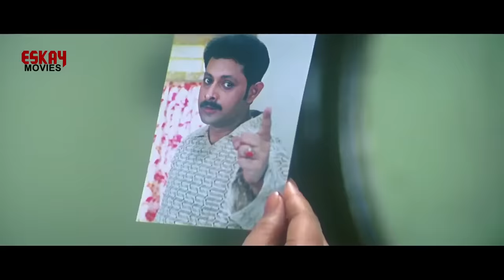Kartabya | Official Trailer | Prosenjit | Abhishek | Bangla Movie | Eskay Movies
A story of a bridegroom disagrees to marry due to the non-payment of dowry by the bride's father. In spite of his brother's request, he remains stubborn and decides to stop his wedding.